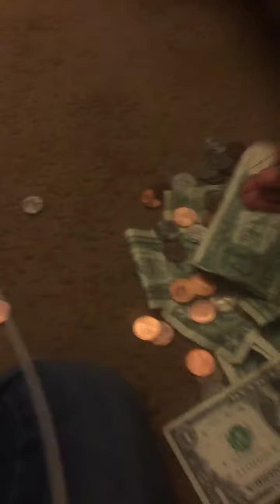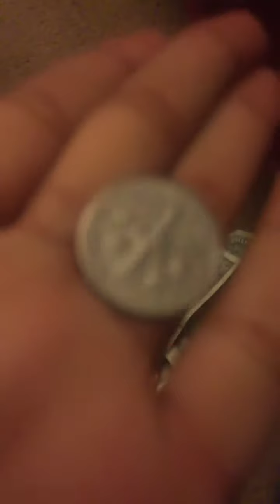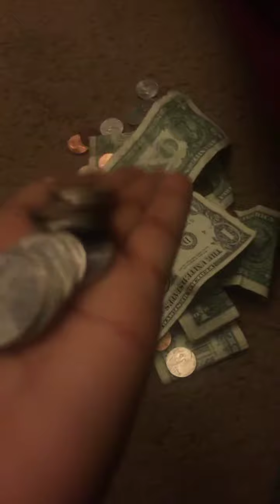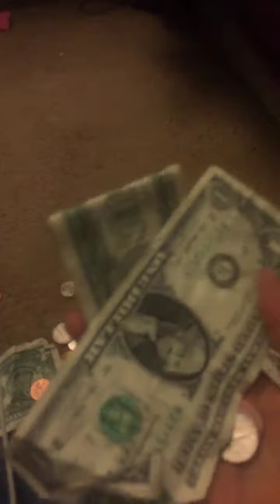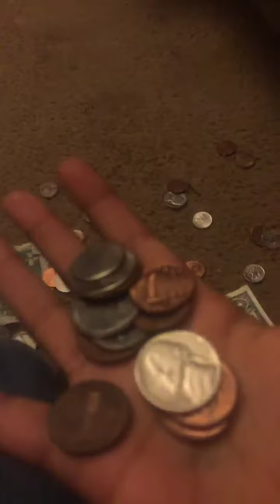April 12, 2019